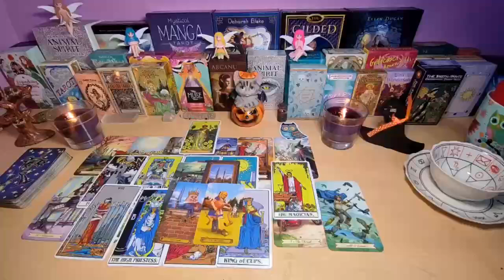TAURUS- DON'T SEND THEM A TEXT MESSAGE, JUST LISTEN TO THIS VIDEO AND THEY WILL COME BACK TO YOU😍